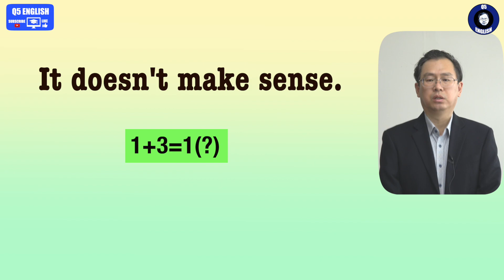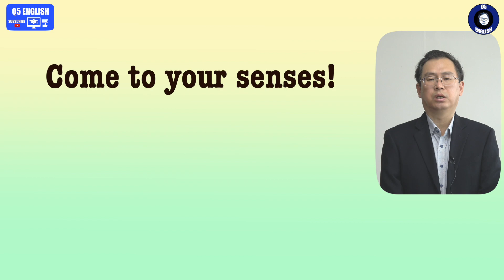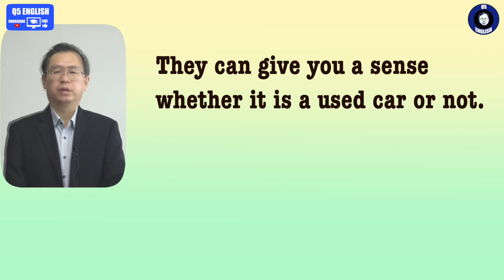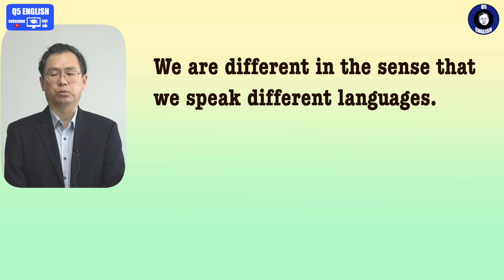Q5 English 어휘 Lesson 1678 (sense 1 – 의미가 되다, 느낌, 감, 정신차려, ~ 라는 점에서)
3:31 초경 법정에서 벌을 받았어요 라고 말하고 하지만 해서 내용이 뒤바뀌었네요.  원래는 벌을 받으려 했으나 받지 않았다 는 내용으로 이해 하시면 좋습니다.

sense 는 아주 쉽게 이해되는 단어입니다.  그런데 정말 그럴까 고민해 보아야 합니다.  친구에게 sense 있다고 말하면 영어로도 그런지 고민해야 합니다.  즉 느낌과 감이 우리말과 다를 수 있습니다.  자세히 확인 부탁  드립니다.  감사합니다.